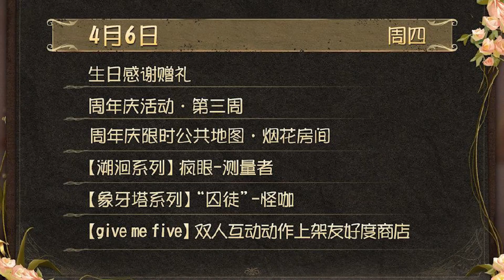第五人格：双人动作获取途径！6折卡以及新包体具体上线时间！【小砸墨】Identity V